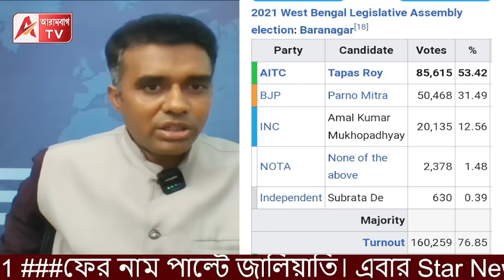TMC প্রার্থী ঘোষণা। কপাল পুড়লো শান্তনুর। কপাল চওড়া হলো সজলের। দেখুন